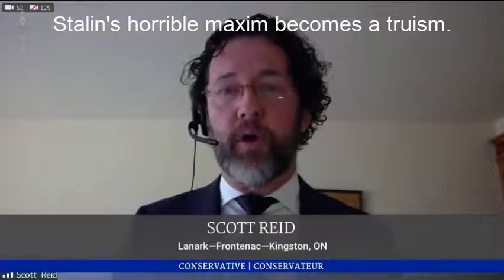2020.11.16 - Scott Reid Statement on AEDs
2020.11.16 - Scott Reid Statement on AEDs